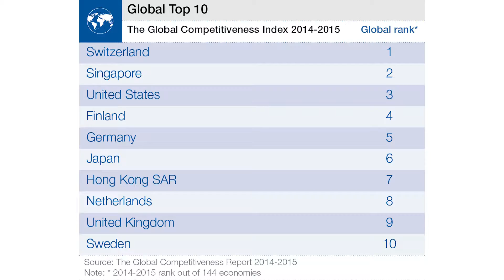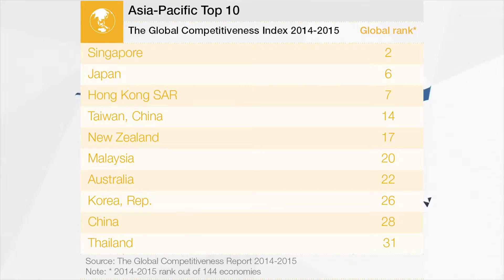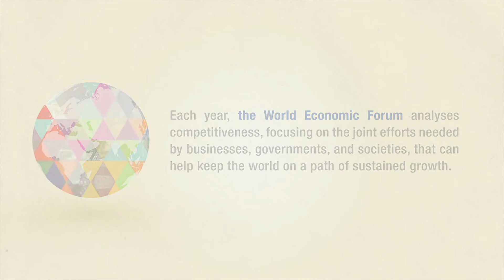Amarin TV World Economic Forum เผยผลจัดอันดับขีดความสามารถทางเศรษฐกิจโลก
World Economic Forum (สภาเศรษฐกิจโลก) เผย Global Competitiveness Report 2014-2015 รายงานขีดความสามารถในการแข่งขันของแต่ละประเทศประจำปี 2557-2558